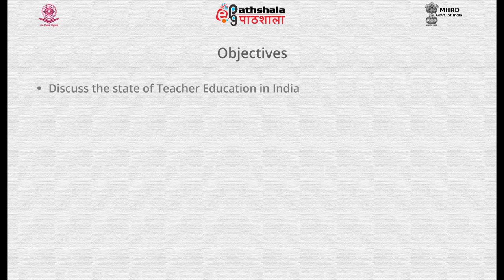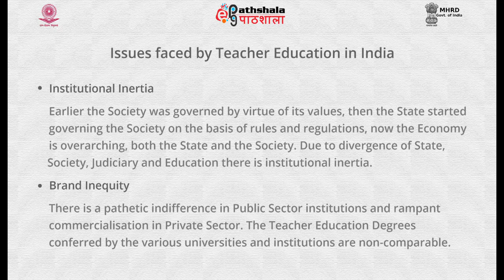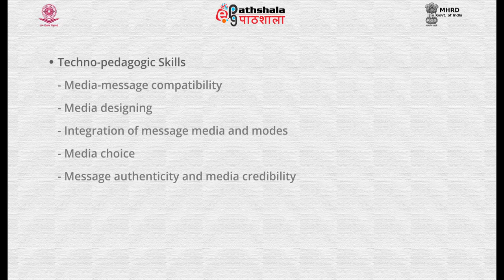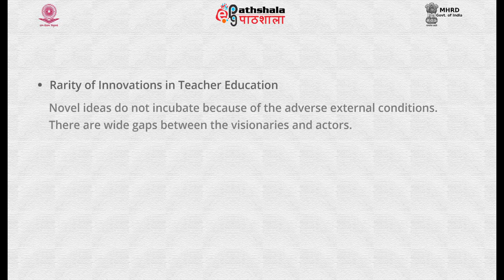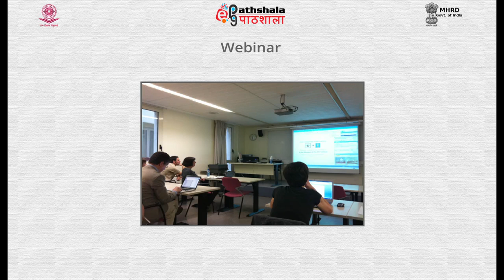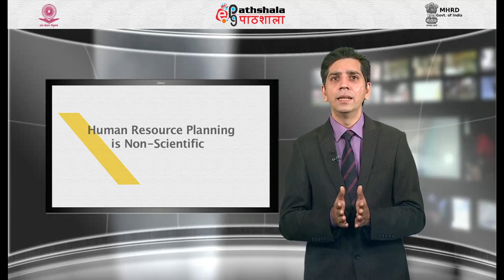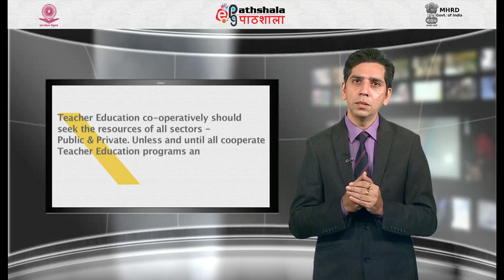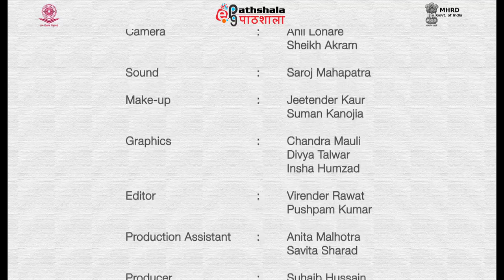10 17 Teacher education in India issues and concerns